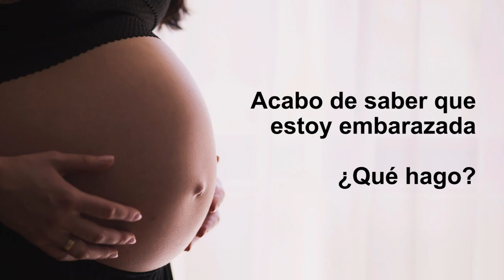Acabo de saber que estoy embarazada, ¿qué hago?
En este vídeo, Laia Vidal, obstetra del Hospital Germans Trias, ofrece consejos a embarazadas en el contexto de la pandemia por coronavirus SARS-CoV-2.